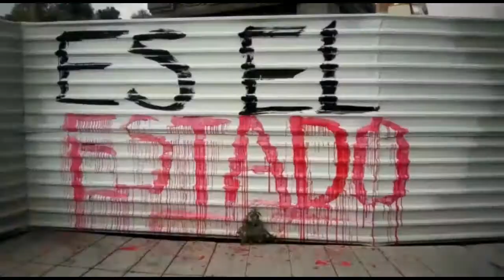5 años del caso Ayotzinapa | Contrapeso Ciudadano